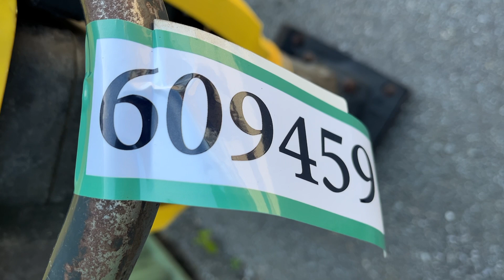Køb Jordloppe Bomag BT 60 på Klaravik